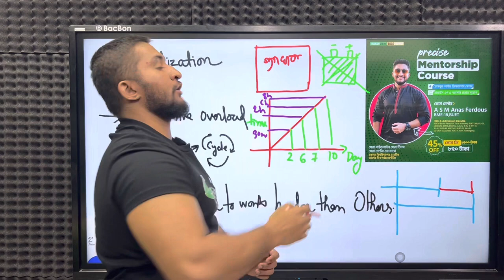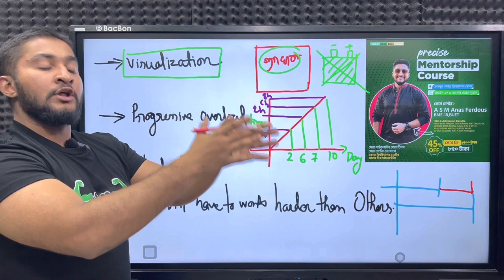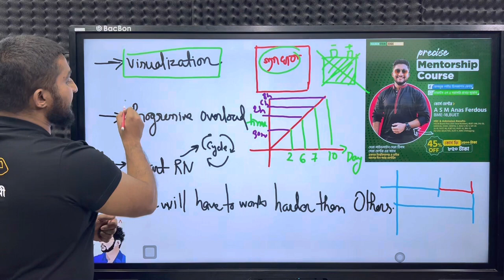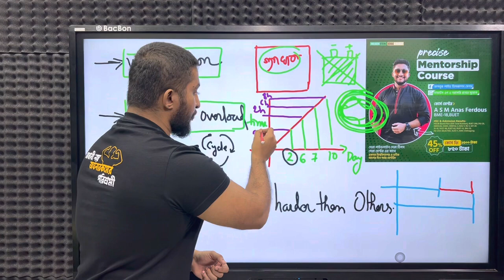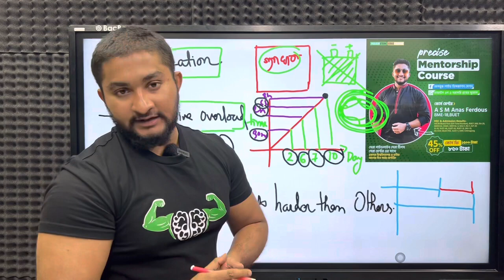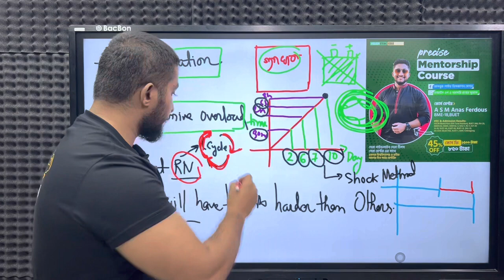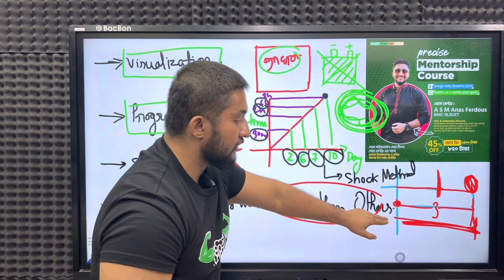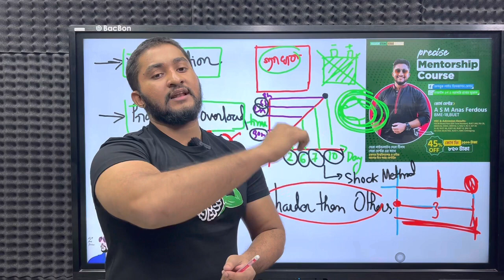ভাইয়া অনেক পড়াশোনায় অনেক গ্যাপ হয়ে গেছে || কিভাবে ব্যাক করবো? || ASM Anas Ferdous || Hulkenstein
✨ ভাইয়া অনেক পড়াশোনায় অনেক গ্যাপ হয়ে গেছে ।। কিভাবে ব্যাক করবো? ✨

Mini Hulkenstein ।। Hulkenstein ।। A S M Anas Ferdous ।। Admission ।। HSC ।। SSC ।। Guideline ।। Edge Course ।। QNA Publication ।।